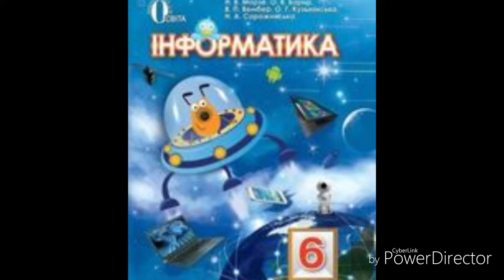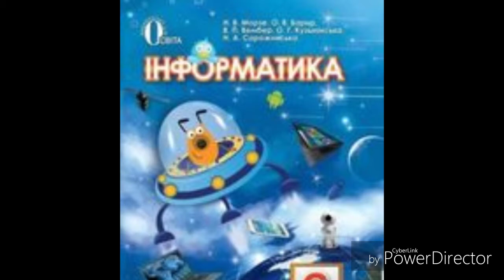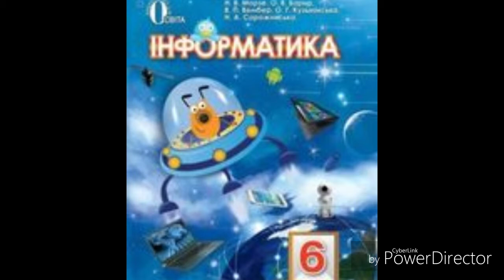Інформатика//6 клас//Н.В.Морзе//& 2 Алгоритм і його виконання//ст.14-17